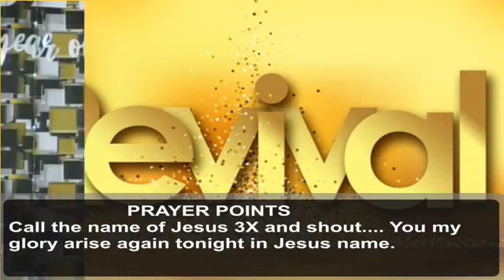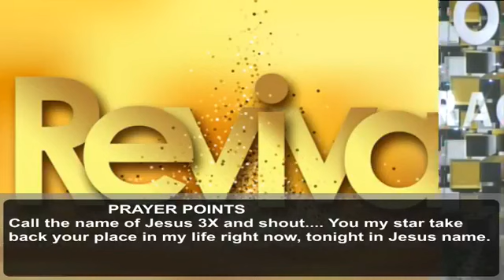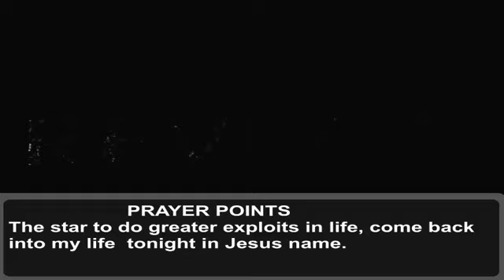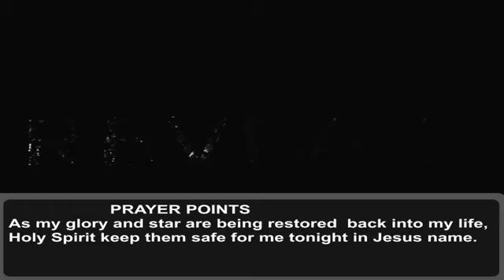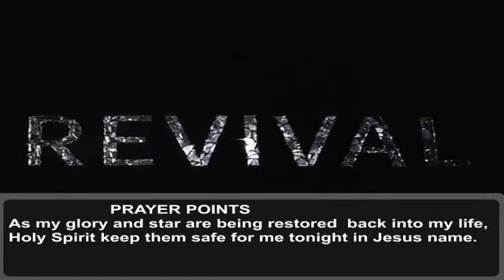Christ End Time - Day 11 of 14 Days Powerful January Revival 2022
Thank you for connecting to our programs. Welcome to our year of Oil Of Grace. I pray the Lord will surely meet you at the very point of your needs. Stay focus, expectant, and believing God. God Bless you

Ministering: Prophet Philip Oladele Ojo

Venue - CHRIST END TIME OVERCOMER'S GOSPEL MINISTRIES

(A.K.A Holyghost Fire Church). 14, Wale Olasogba Street, Daddy Town, Yewande, Giwa Oke-aro.

We hope these videos might be inspirational. Communicate with us and give your valuable feedback as comments on our videos.